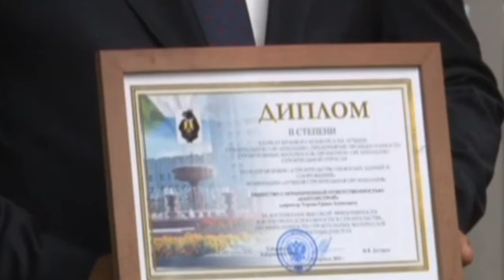Михаил Дегтярев наградил лучших представителей строительной отрасли края